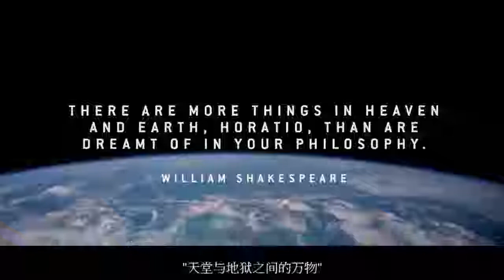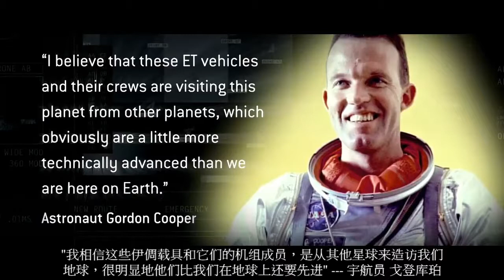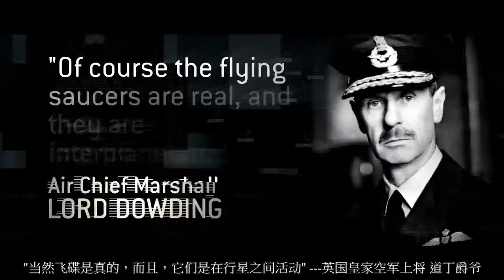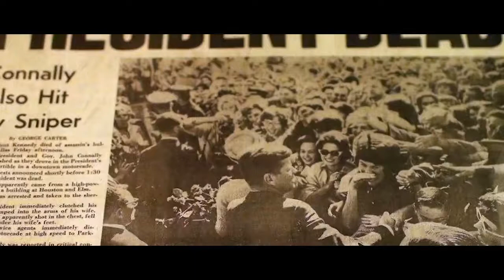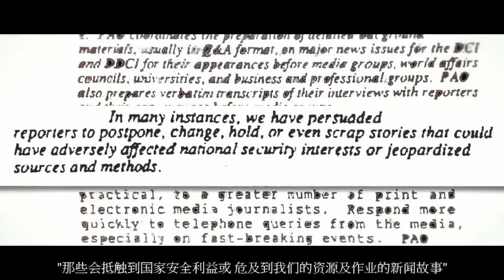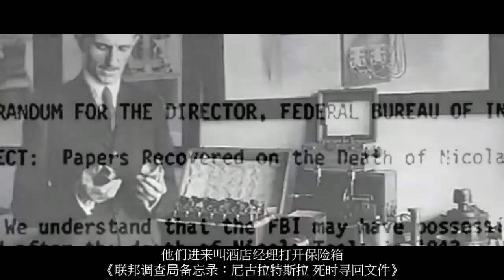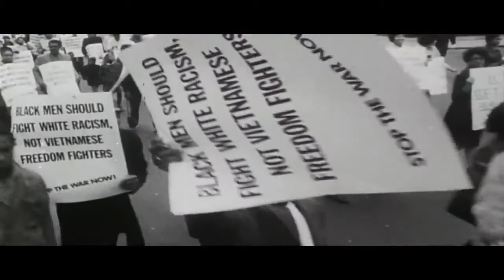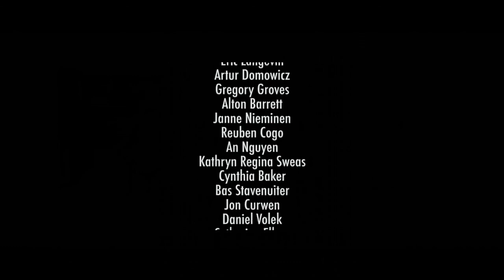2017 记录片《尚未知悉》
天狼星揭密团队于2017年推出的记录片，创始人史蒂芬格尔博士提供了与外星人接触的证据，包括顶级的见证人第一手证词，绝密的文件和从未发布过的幽浮镜头 (本片所有幽浮的影片都是真实的记录)。